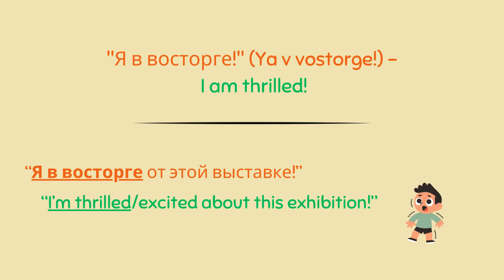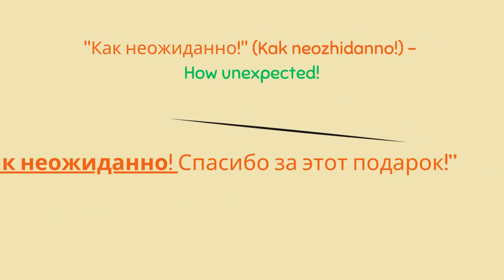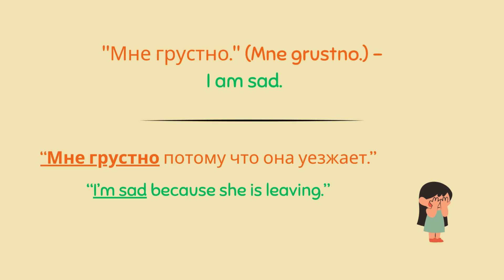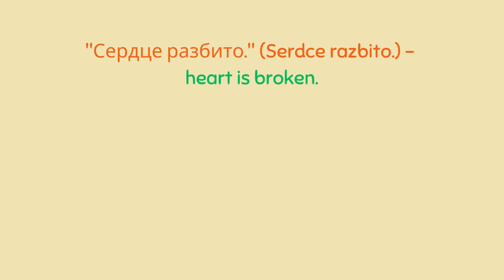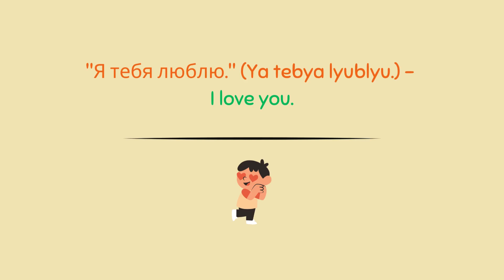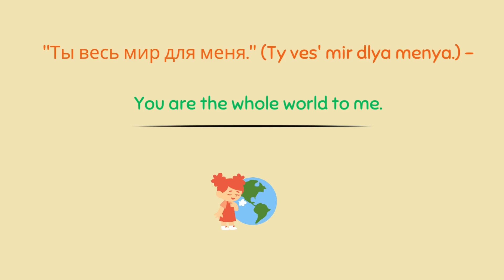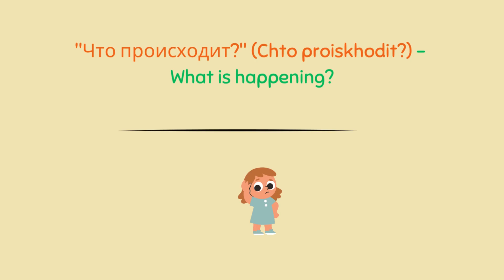Learn Russian. Expressing emotions in Russian. Russian for beginners, kids and adults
Russian for beginners, adult and kids. Expressing emotions in Russian.